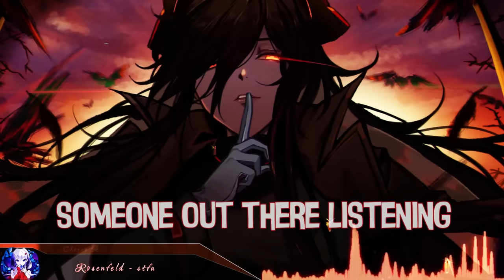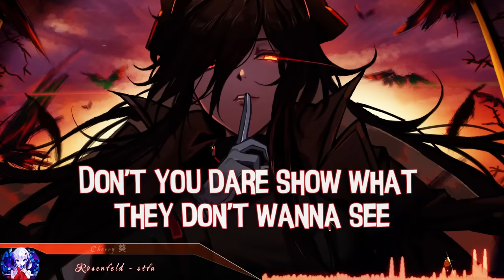Nightcore - stfu (Rosenfeld) - (Lyrics)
Nightcore: stfu
Song Artist(s): Rosenfeld

Support the Original Artist(s):
Rosenfeld